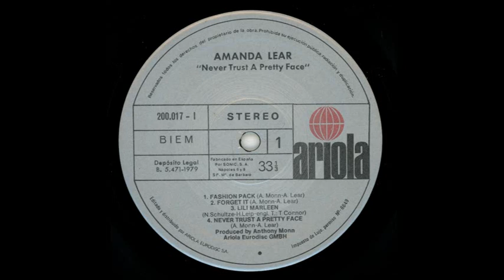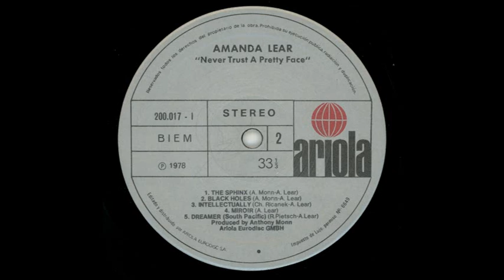AMANDA LEAR Never trust a pretty face (Fashion pack, Forget it, Lili Marleen...) - LP 1978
Amanda Lear es un personaje excepcional. Nació en Saigón cuando Indochina era colonia francesa, hija de un marino inglés con ascendencia escandinava y madre china. En París, fue modelo para marcas de tanto prestigio como Paco Rabanne y Coco Chanel, y, ya consagrada, se instaló en Londres. Su principal ocupación fue la de modelo, aunque a partir de 1973 se inicia en la canción a través de su amistad con David Bowie, Mike Jagger, Brian Ferry y otros cantantes. También fue musa del pintor Salvador Dalí, a quien acompañó a menudo.

Es obvio que Amanda tuvo grandes inquietudes artísticas en varios campos, pero se ha de reconocer que el canto no era su fuerte. Por su voz recia y su forma de vida corrió el rumor de que era uno de los primeros trans del mundo, al estilo de la "Bibi Andersen" española.

Este es un LP, 30 cm, 33 1/3 rpm, estéreo, producido en España por Ariola en 1978.

Contenido:

Cara A:
0:05 Fashion pack
5:15 Forget it
9:35 Lili Marleen)
14:19 Never trust a pretty face
Cara B
19:10 The sphinx
23:38 Black holes
28:50 Intellectually
33:10 Miroir
35:19 Dreamer